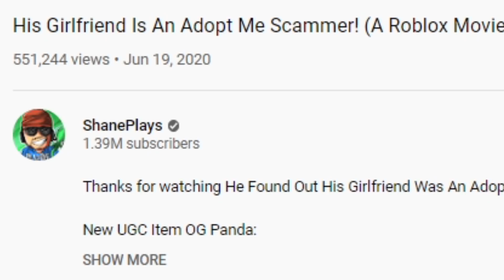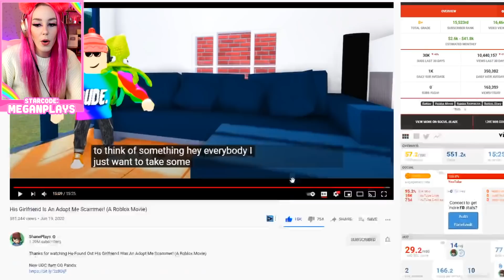His Girlfriend Scammed Him For His Dream Pet.. Roblox Adopt Me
In todays video we react to what happens when someone girlfriend turns out to be a scammer in roblox adopt me!!